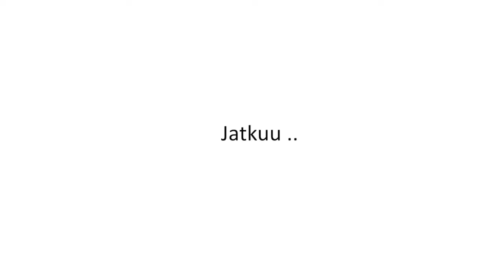Miika Hämäläinen, Syyllisyys, häpeä ja vapautus Osa 1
CREDO, minä uskon -yhteisö Keski-Lahden seurakunnassa.
Haluamme vahvistaa yhteisöllisyyttä Keski-Lahden seurakunnassa. CREDO-luennot jatkuvat joka torstai klo 18-19 Ristinkirkon auditoriossa.

Credo-raamattuluennot
Credo-yhteisö